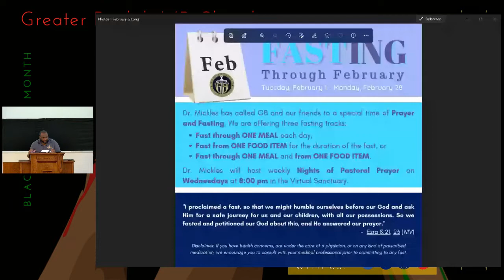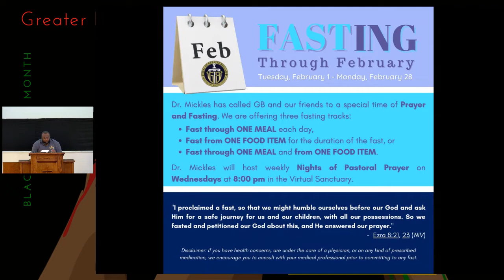02092022 GB Fasting through February Prayer Night 2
02092022 GB Fasting through February Prayer Night 2
Fasting through February
Prayer Leader - Dr. Maurice K. Mickles